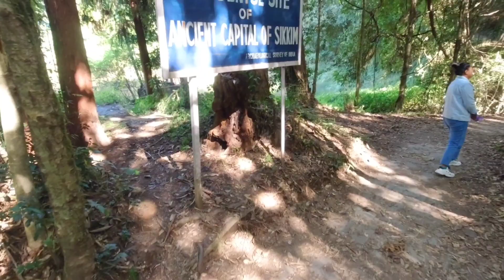Sikkim travel vlog pelling Rabdentse palace west sikkim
Sikkim travel vlog Pelling Rabdentse palace

Listen ad-free with YouTube Premium
Song
On & On
Artist